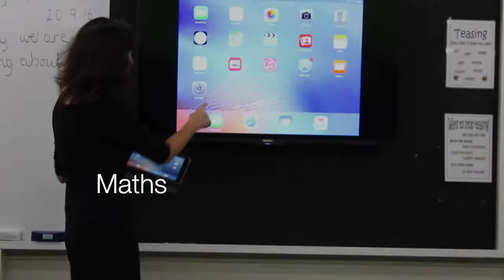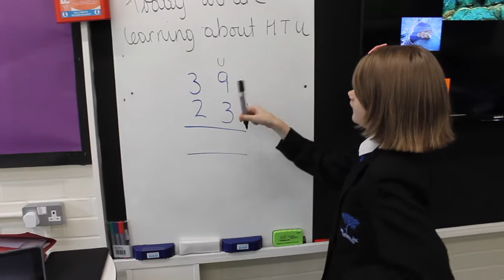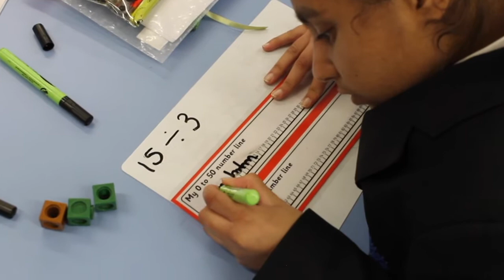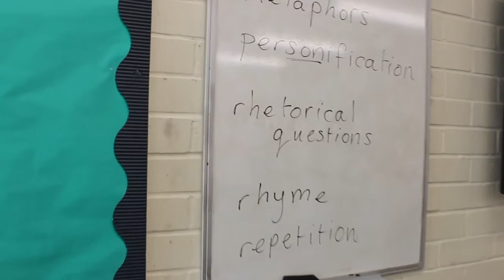The Park School - Core Subjects